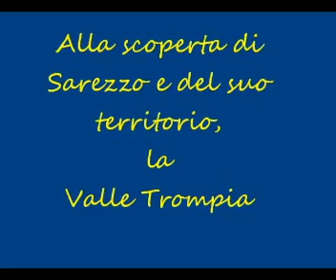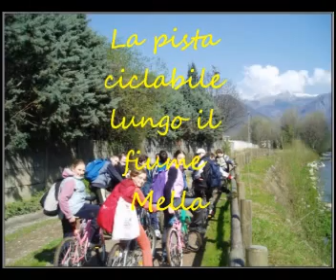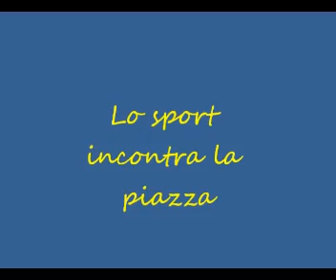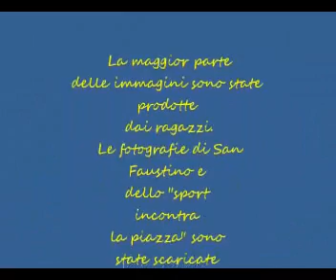territorio_sarezzo.wmv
Il filmato mostra il territorio della Val Trompia